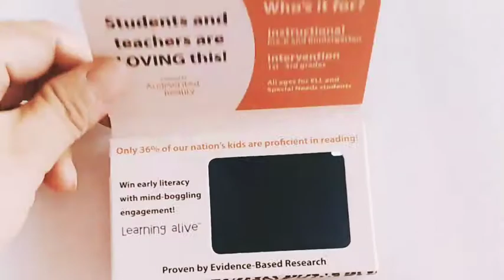2.4'' inch video player brochure mini lcd video screen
Specifications
● Card size: 90*52mm. ● LCD screen:2.4'' screen. ● Resolution:  320*240 pixels. ● Memory: built-in 128M (optional 128MB-32GB) ● Interface:2.0 USB port for uploading files and charging ● Speaker: built-in 8 OHM 2W speaker ● Video format: MP4,WMV,AVI,MPG,FLV,MOV,3GP,ASF,VOB,MPG2,VCD,DAT,MPG,RMVB, ● Available artwork format: AI, EPS, PDF, CDR ● Switch: built-in magnetic switch. Video can be auto start on opening the card ● Buttons: On/Off, Play/Pause, Previous/Next or Volume up/down ● You can send us artwork for printing. ● Custom design is available ● Battery: built-in rechargeable Li-ion battery 3.7V 1000mAh. Lifespan 1.5-3 hours ● Accessories: USB cable

Our video cards come in a range of screen sizes with optional extras. The cards have a magnetic switch that automatically plays the video when the card is opened. The cards can hold multiple videos, dependent upon the functionality and number of buttons on the card. Video card custom paper printing with LCD video player module, it is a very good way to play the video/audio and deliver the visual message. Combining the technological possibilities of video ads with the tried-and-true methods of print media for an advertising campaign sure to impress potential clients. You need the option of getting your video into your clients’ hands in a memorable way.Our video brochures give you the options you need to stand out.